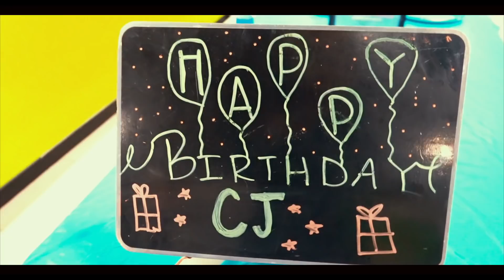CJ TURNS SIX 🥳 ‼️ FORTNITE SLEEPOVER | KIDS PARTY BUS